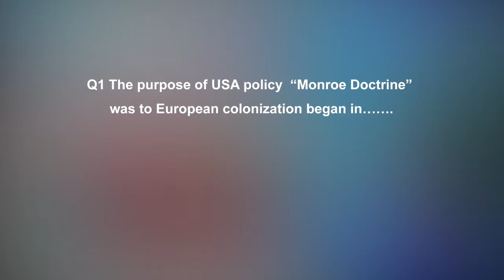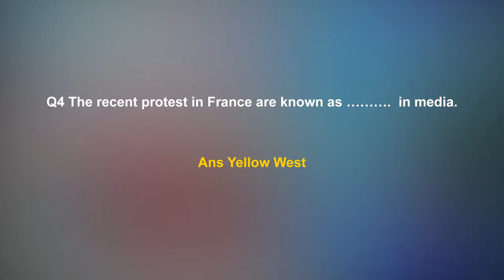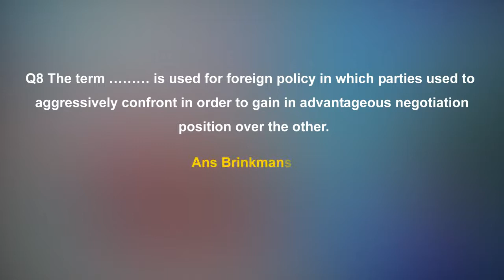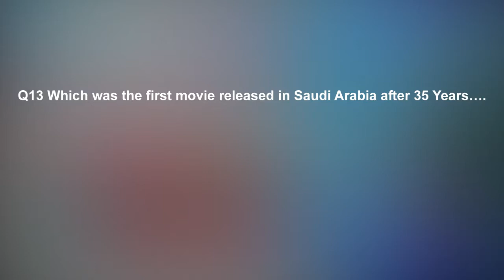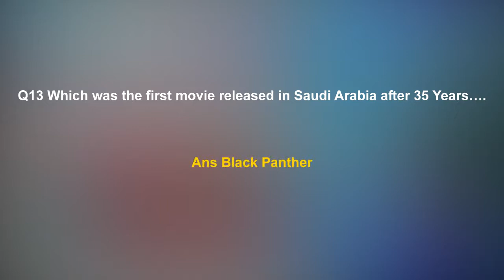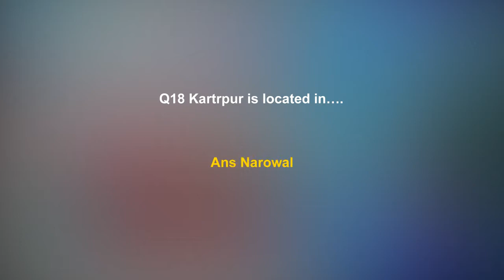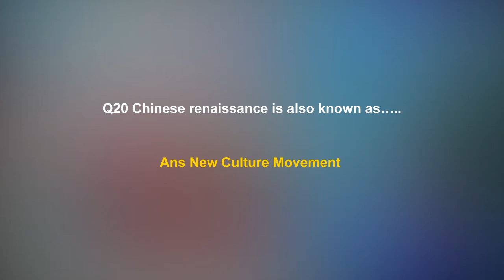CSS 2019 International Relations Paper 1 Solved MCQ